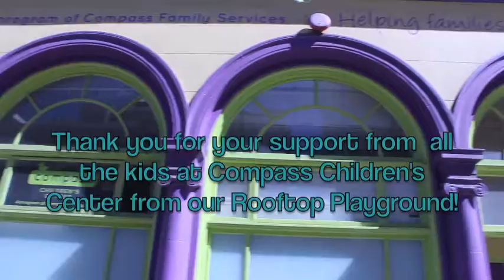COMPASS FAMILY SERVICES | Thank you from Compass Children's Center - 2013